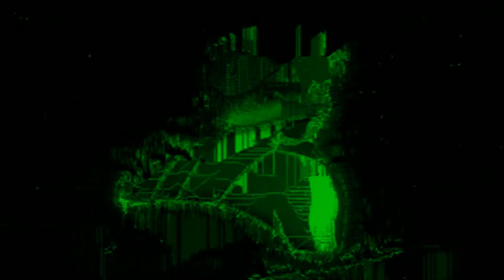UNOTHEACTIVIST X LUCKI Type Beat "Where You At?"